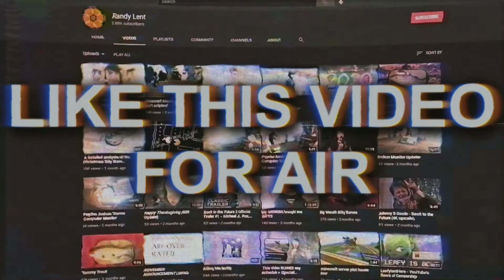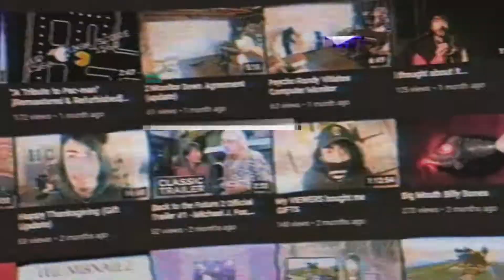Two Scuffed Mediocre Bedwars Players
Zadow and I decided to mess around with a few games of hypixel bedwars, since it's been a while since we've both recorded or done anything, so here is a wacky random video for you all!

~MY GEAR~

Yea... it's a lot; but hopefully you enjoy the video!
but it is a lot, so if not, than it's okay.
ok then... if you made it this far congrats! lol.

Hope you enjoy the video and I will see you later!
~Bye!
~Faithfull Studios
(yes the word "faithful" is spelled wrong on purpose!)